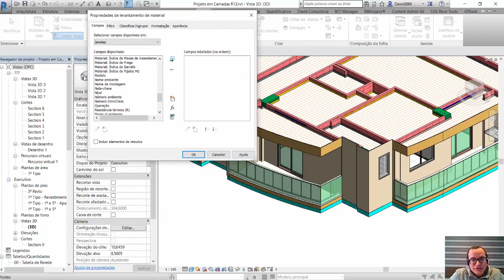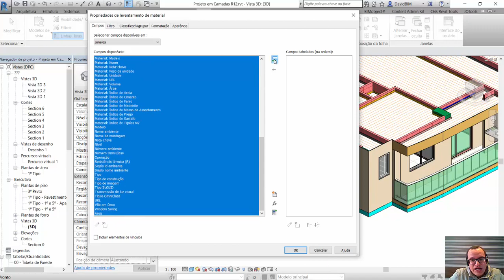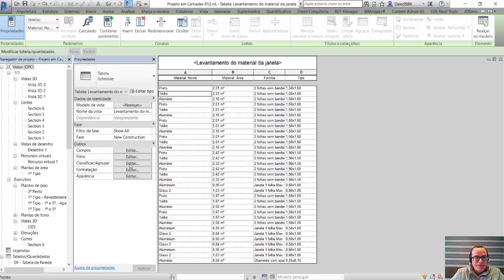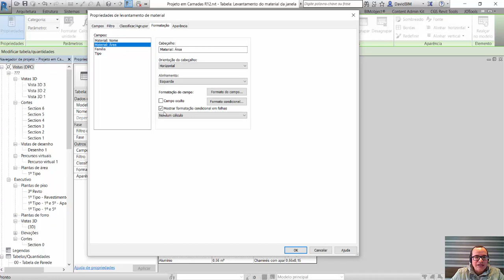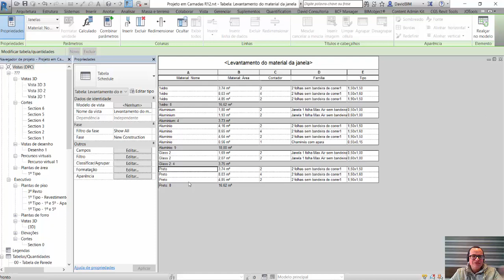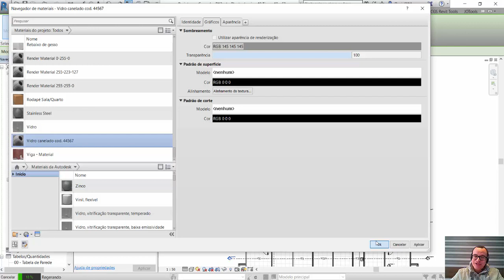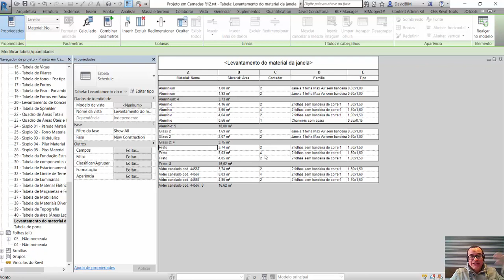Revit Aplicado a Orçamentos Aula 1.12: Quantificando materiais de janelas